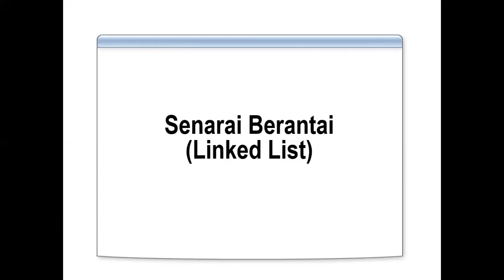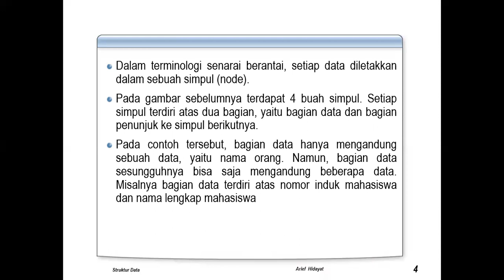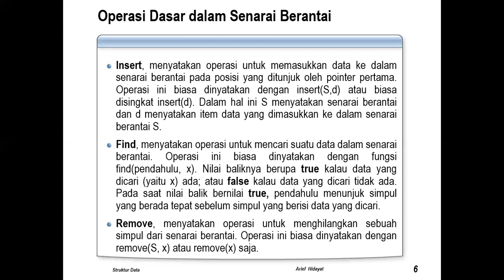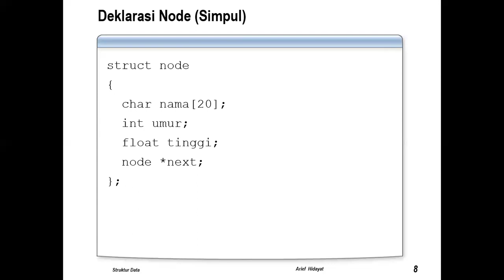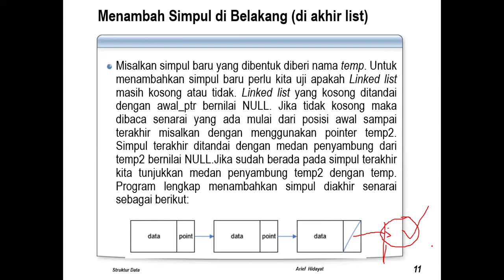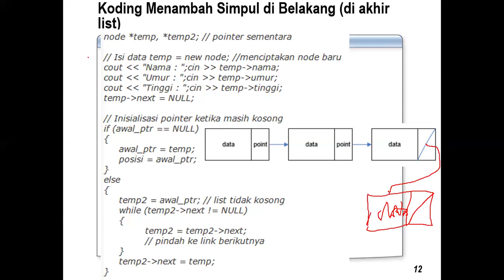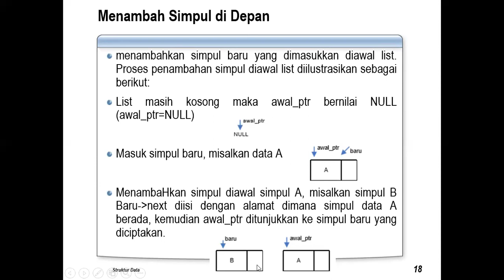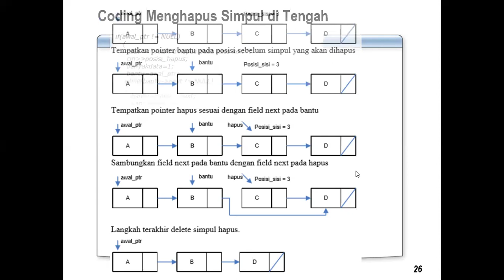Senarai Berantai (Linked List)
Senarai Berantai (Linked List) Kelas Sore 2024